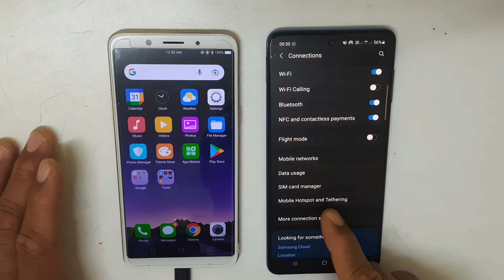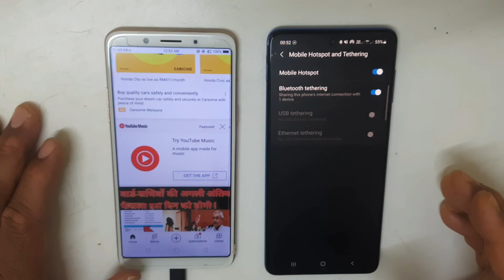Bluetooth से इंटरनेट कैसे चलाये | How to use internet with bluetooth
Hello Dosto mai is video me bataunga mobile me bluetooth se internet kaise chala sakte hai mai is video me bataya hu mai umeed karta hu ye video aapko pasand aayegi Thank you so much...